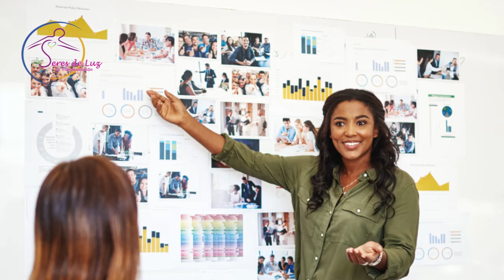EQUINOCCIO OTOÑO - PRIMAVERA 2023 ✨ 23 Septiembre ✨ CONSEJOS ✨ Seres de luz la transformación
EQUINOCCIO OTOÑO - PRIMAVERA  2023  ✨ 23 Septiembre ✨ CONSEJOS ✨ Seres de luz la transformación, Tenemos el cambio de estación vamos a divertirnos, seguimos evolucionando con amor, aquí en este video te dejo unos cuantos consejos, te agradezco por formar parte de esta linda comunidad de luz y amor un abrazo te amo 🤗🌈😊💜💙💚🌟

Algo de lo más reciente del canal:

Recibe la guía de un ser estelar y tu vida cambiara.

Escucha por 21 días y veras un nuevo cambio en tu vida.

GRACIAS A TODOS LOS SUPER GRACIAS 🙌 LES AGRADEZCO CON AMOR Y LUZ POR SU APORTACIÓN AMOROSA💜🌈🌟✨GRACIAS🤗

💜 GRACIAS POR ACTIVAR LAS NOTIFICACIONES!!! PARA QUE NO TE PIERDAS NINGÚN VIDEO 💜💜💜💜🌈🌈🌈

TE MANDO UN GRAN ABRAZO LLENO DE LUZ Y AMOR ✨💜💜💜💜✨

Soy Lourdes Gaytán: Terapeuta cuántico angelical, Thetahealing angélico técnica crear desde el amor, Reiki angelical, PNL (programación neurolingüística),  Master clínica Hypnotherapist, Biodescodificación y Astrología y Numerología.
Maestra y canalizadora de la Formación Melkiebek técnicas Pleyadianas de sanación con símbolos, geometría sagrada y cristales de cuarzo, sanación cuántica a nivel ADN genético.

Si quieres información sobre la Formación Melkiebek  aprende a realizar Terapias Pleyadianas empezamos el 20 de enero 2024  Para ponerte en contacto conmigo,💜
Puedes revisar mi pagina Web para saber mas de la Formación Melkiebek